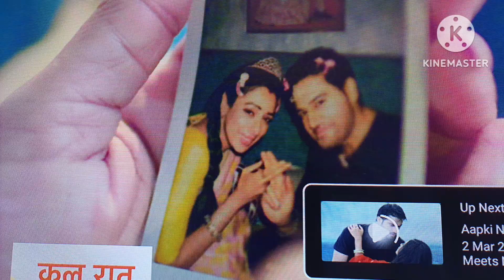धीरज भरेगा अनुज अनुपमा के बीच की दरार।। anupama serial latest update